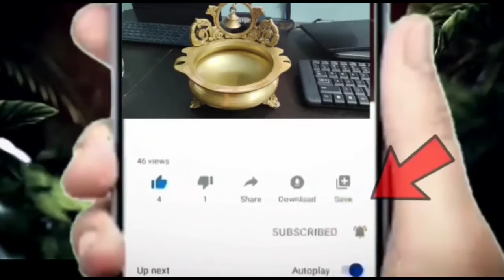gorintaku valla arogyaprayojanalu